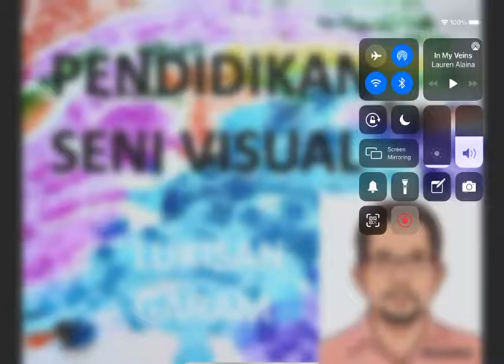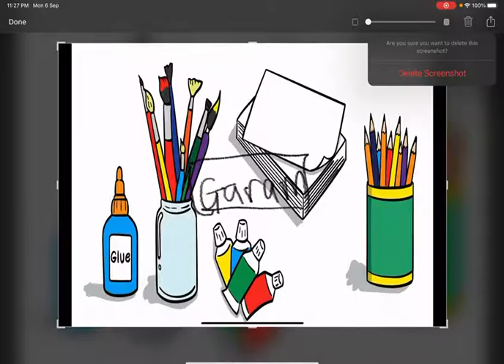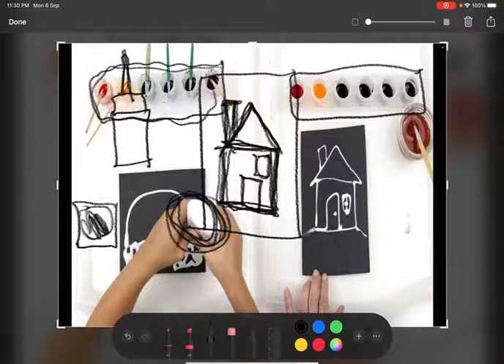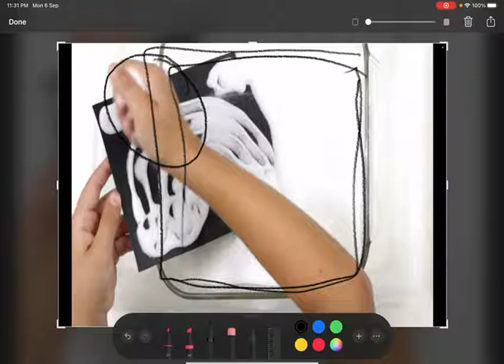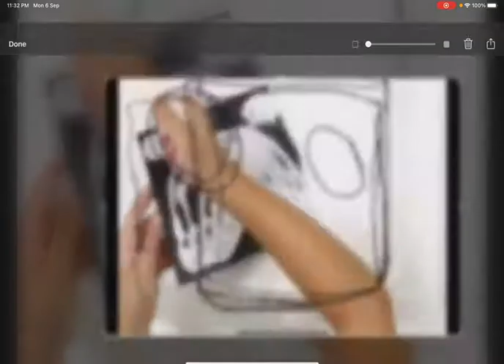Pendidikan Seni Visual. Lukisan Garam.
Menghasilkan lukisan garam menggunakan gam dan garam.